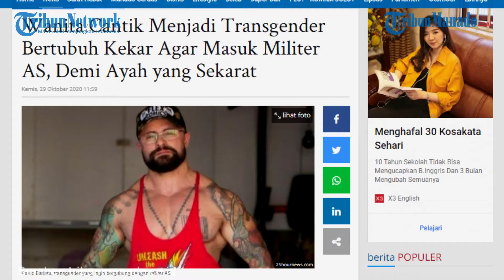Wanita Cantik Menjadi Transgender Bertubuh Kekar Agar Masuk Militer AS Ditolak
Kisah seorang transgender yang berjuang agar masuk ke militer Amerika Serikat. Paulo Batista ingin menjadi tentara militer Amerika Serikat setelah dirinya menjadi transgender.

Demi sang ayah, Paulo Batista mati-matian berjuang mempermak tubuhnya menjadi kekar dan berotot agar masuk dalam militer AS.
Kondisi ayahnya yang sekarat semakin membuat Paulo bersikeras menghilangkan semua bekas wanita yang ada dalam dirinya.

Sayang niat baik Paulo harus terganjal aturan Presiden Donald Trump yang melarang transgender masuk dalam militer AS. Dikutip dari tribunmanado.co.id, yang Dilansir dari berita NBC,pada Jumat (16/10/2020), Batista merupakan seorang transgender sejak belasan tahun lalu.

Ia secara efektif dilarang dari dinas militer di bawah kebijakan yang diumumkan oleh Presiden AS Donald Trump pada 2017 dan secara resmi diadopsi pada 2019.

Aturan itu membalikkan kebijakan yang telah diberlakukan oleh pemerintahan mantan Presiden Barack Obama, setelah peninjauan ekstensif, untuk memungkinkan dinas militer transgender.

Meski begitu Batista tetap melanjutkan pencariannya. Ia mengharapkan pembebasan atau perubahan kebijakan yang memungkinkannya masuk militer. Bahkan ketika perekrut militer menolak permohonannya.

Dia memompa besi di garasinya hingga lengannya yang berotot dan bertato mampu menahan beban 275 pound. Ia bahkan melakukan 100 push-up dalam sehari untuk mewujudkan impiannya.

Batista juga belajar untuk Armed Services Vocational Aptitude Battery, sebuah tes yang dikembangkan oleh Pentagon untuk mengukur potensi rekrutan.

Sumber : Tribunmanado.co.id
Editor : Giolano